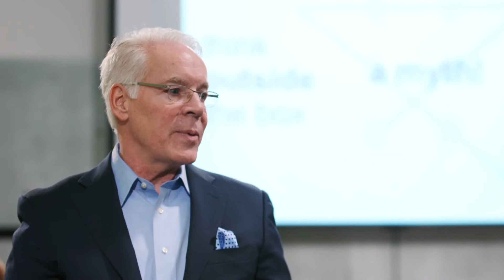Drew Boyd, Inside the Box Innovation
Drew Boyd, a global leader in creativity and innovation, discusses how he learned about Systematic Inventive Thinking and why he feels S.I.T. is the only innovation method that produces breakthrough results for individuals, corporations and governments.